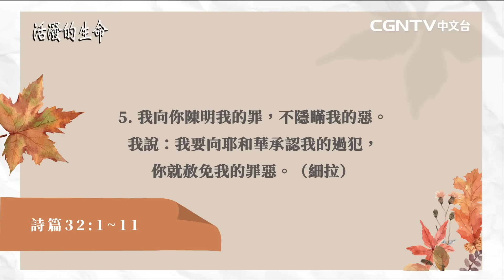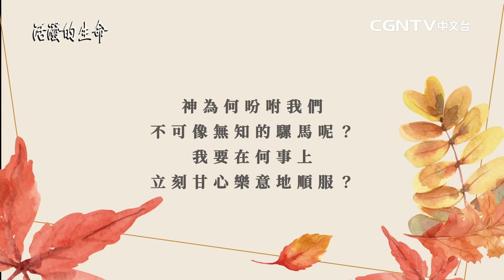[活潑的生命] 20221124 在真誠的悔改之後 得享罪蒙赦免的喜樂(詩篇32:1~11)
奉獻帳號：
銀行：國泰世華銀行(013)華江分行
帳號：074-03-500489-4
戶名：社團法人中華基督環球福音網協會